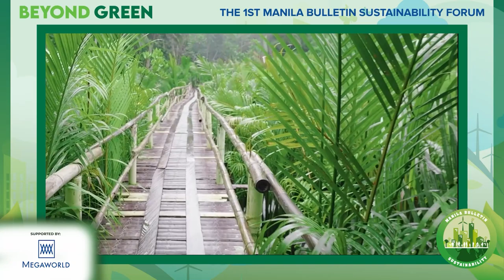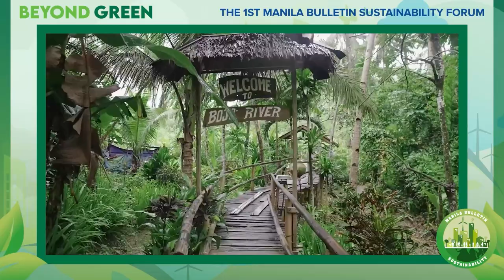Department of Tourism's "A path towards sustainability: Sustainable tourism in the next 6 years."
Department of Tourism Secretary Christina Frasco tackles "A path towards Sustainability: Sustainable Tourism in the next 6 years" at the 1st Manila Bulletin Sustainability Forum: Beyond Green.